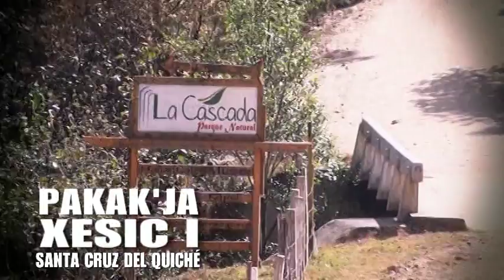Parque Natural "La Cascada" Natural Park "La Cascada"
Visita el parque natural la cascada, y disfruta de la naturaleza sin salir de Santa Cruz, en este parque podras encontrar un sin fin de actividades para que disfrutes con tu familia y amigos, puedes disfrutar de: Canopy, Rapel por la cascada, caminar por senderos y manantiales naturales, así mismo conocer el museo ancestral del molino de trigo, disfrutar del agua, el aire y la naturaleza, todo esto en nuestro bello Santa Cruz Quiché. Visita este bello lugar, se encuentra ubicado en Pak' ak' ja (casa nueva), en xesic I, a un kilómetro de la ciudad. Se puede ingresar por la carretera hacia xesic I, debe seguir el final de la 1era avenida de la zona 5 (tope de la calle de telgua) y luego virar a mano derecha, siga la carretera y encontrara el rotulo que dice Parque Natural la cascada, adelante de Xol che, asi mismo se puede ingresar también por la carretera a chitatul, posteriormente virar a mano izquierda buscando el acceso hacia san andres sajcabaja y a 100 mts cruzar a mano izquierda donde vera el rotulo del parque. Info 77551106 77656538 Oficina de Turismo Visita Santa Cruz del Quichè.

Visit the nature park waterfall , and enjoying nature without leaving Santa Cruz, in this park you will find endless activities to enjoy with your family and friends can enjoy: Canopy, Rappelling down the waterfall , walk trails and natural springs, know the ancient mills , enjoy the water, air and nature , all in our beautiful Santa Cruz Quiché. Visit this beautiful place is located in xesic I, one kilometer from the city. You can enter the road to xesic I must follow the end of 1st Avenue zone 5 ( stop street Telgua ) and then turn to the right, follow the road and find the sign that says Natural Park Waterfall , ahead of Xol che , likewise you can also enter by road chitatul then veer left seeking access to san andres Sajcabaja and 100 meters across the left where you will see the label of the park.